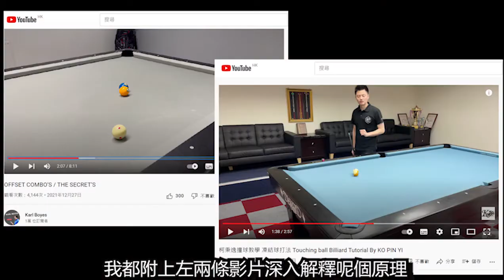[桌球分析]ep4:分析星爺電影經典trick shot!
今日要分析嘅係電影龍的傳人入邊尾袋尾袋中袋🎱🎱🎱嘅呢個trick shot
到底呢一球係CG特效定係真係打到?!

附上影片:
桌球分析係一個分析唔同桌球片段嘅影片
希望可以透過一啲桌球片段加以分析令大家對桌球更有了解🎱🎱